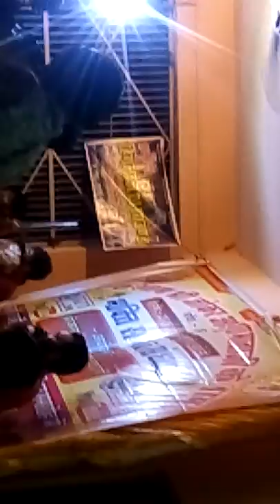दीपक राठौड़।। गज़रो लुंबारो।।जोकर आशापुरा माताजी भजन जरूर देखें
गायक दीपक राठौड़
भजन गजरो लुमबारो
मारवाड़ी भजन
राजस्थानी भजन